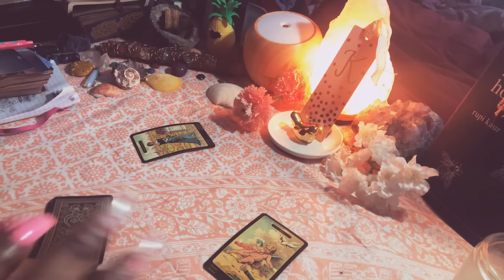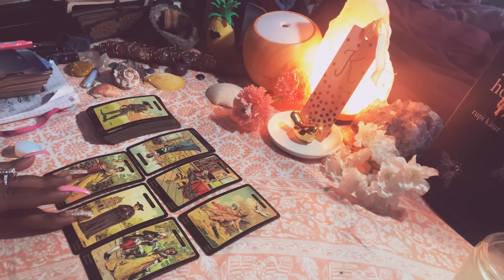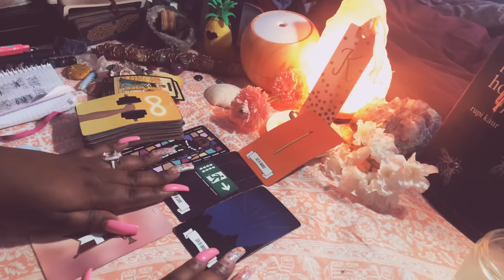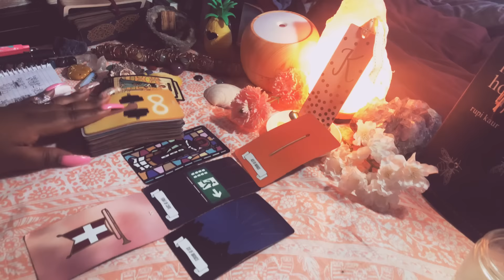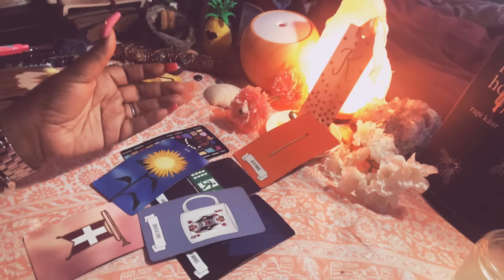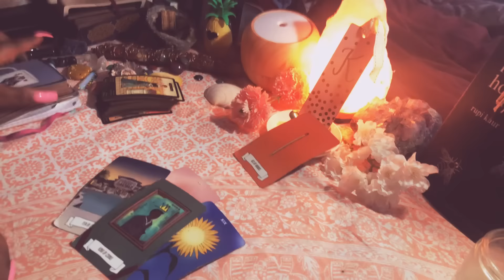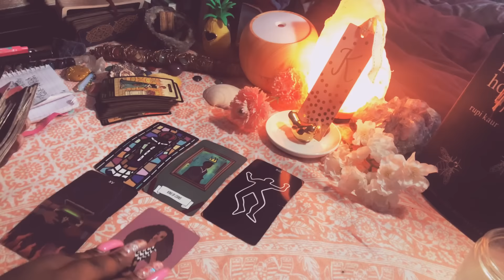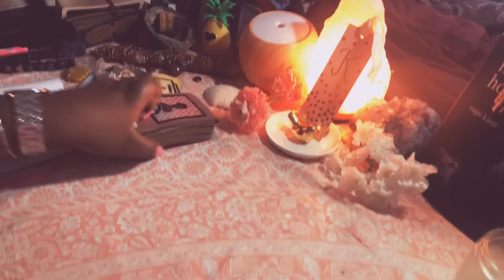Virgo ♍️🌍 SOMEONE MISSED YOUR FACE... April 8-15